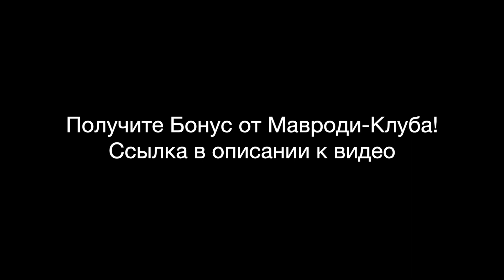Сергей Мавроди: МММ невозможно запретить | Олег Тиньков: МММ подрывает банковскую систему